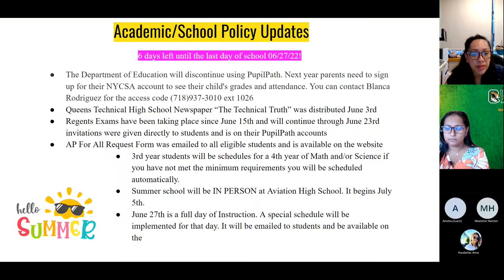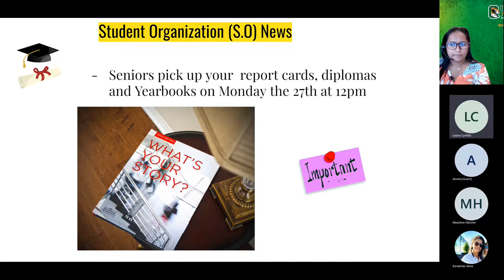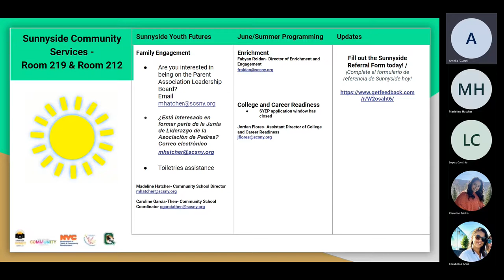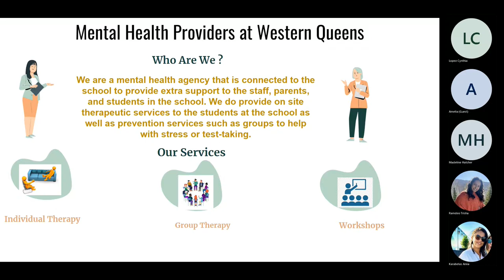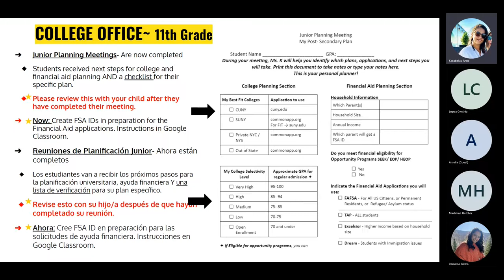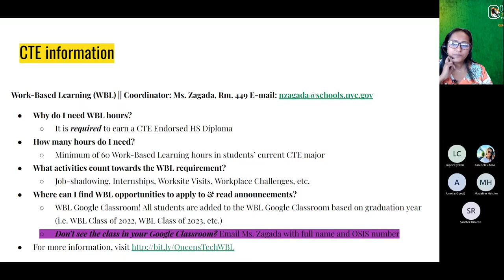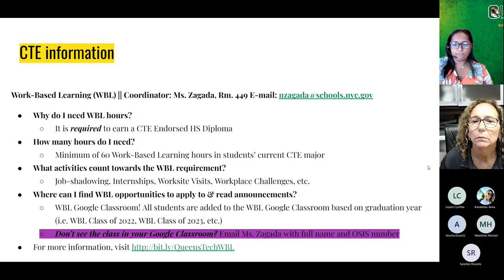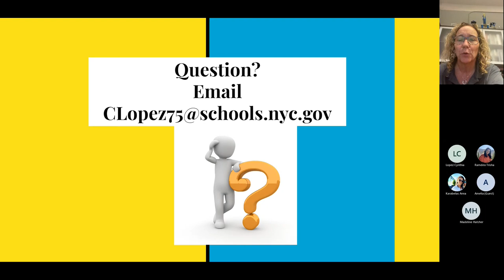Town Hall - June 22, 2022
Queens Technical High School Town Hall with updates from school officials and a live Q&A session.